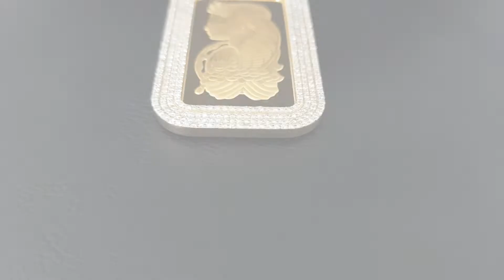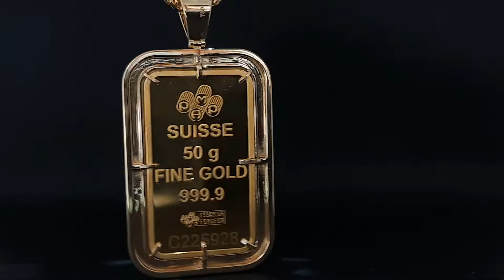24k high polish pamp gold bar with diamond , dubai gold market frame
24 karat pamp 50 gram gold bar with 18 karat  gold and diamonds  frame it is a very beautiful  pendant to buy one
it is jewellery  with investment  peace